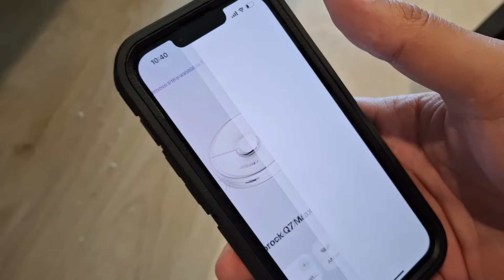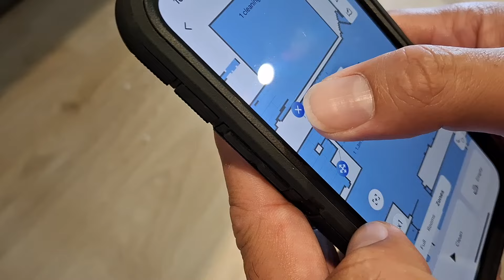NAIL Polish ka in hnawih, kan pa ei siam leh Toilet ah tui Spray na install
Kan chhungkua Video kan hun hman dan te